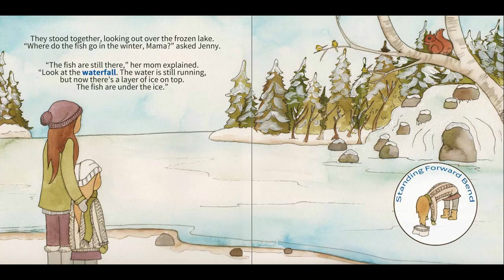Jenny's Winter Walk - A Kids Yoga Stories Audio Winter Yoga Book for Kids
Act out what you see and hear on a winter walk!

Join Jenny as she meets various animals on a winter walk with her mom. Be a squirrel, a fox, and a bunny. Discover winter, explore movement, and learn the five senses. Age group: Preschoolers ages 2-5.

The story highlights being aware of all that is around us in nature and the practice of ahimsa, in a joyful yet calming way. - Mary

Jenny's Winter Walk is a perfect way to encourage children to enjoy the great outdoors, as well as embrace winter and yoga while looking after their bodies and their minds. -Victoria

As an occupational therapist, I like that the yoga poses are of varying degrees of difficulty. - Sandra

I also like how this book has jumping jacks and balance beam, as well, as I can incorporate these activities into my PT sessions with the students. - Leslie

Jenny's Winter Walk: A Kids Yoga Winter Book
by Giselle Shardlow
Kids Yoga Stories
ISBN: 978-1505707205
Ages 2 to 5

We’re thrilled you’re here. Kids Yoga Stories provides a variety of free resources to help you bring yoga and mindfulness to kids.

Whether you’re a teacher, parent, school counselor, yoga teacher, or school staff, we have something for everyone, including free videos, printables, teaching resources (available on YouTube and our website). The Kids Yoga Stories shop also offers over 150 yoga and mindfulness products for kids!

😌 Free Three-Day Breathe Breathing Challenge
This FREE three-day challenge provides simple yet powerful breathing exercises to bring awareness to your breath, promote relaxation, and balance the body and mind. It is intended for adults who want to explore or jump-start a personal breathwork practice.